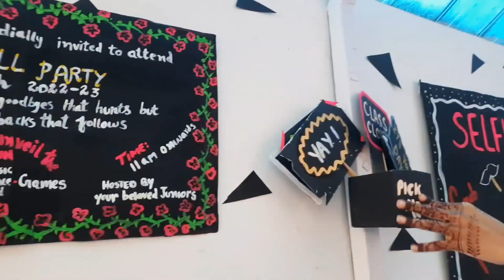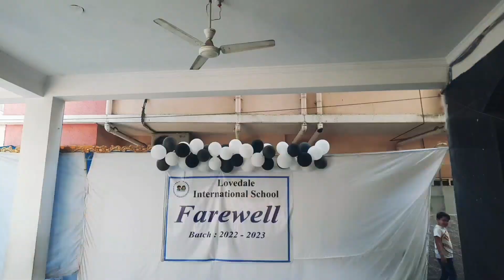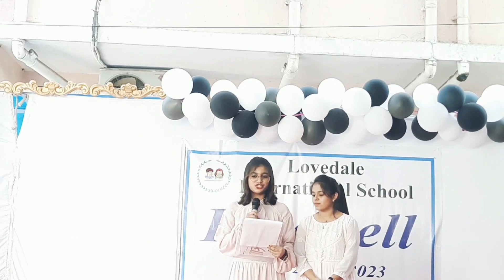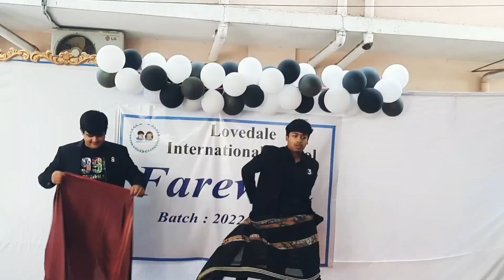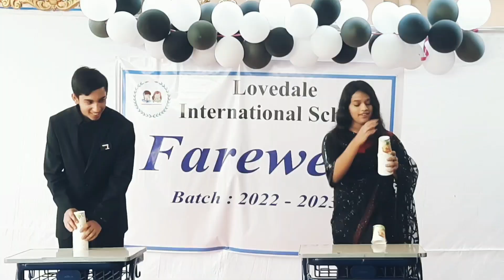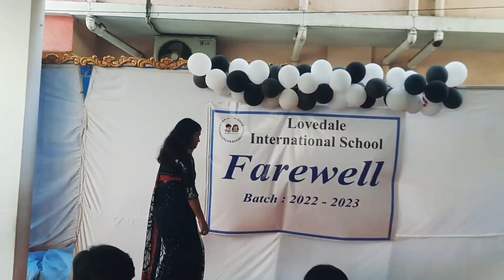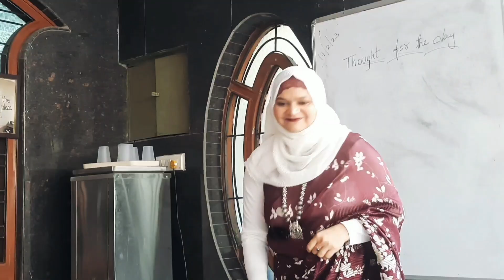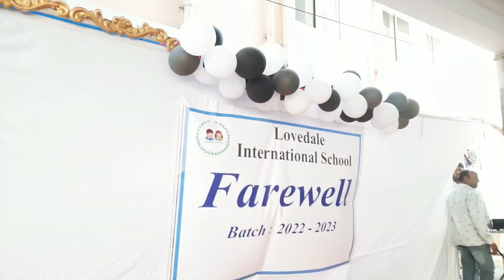Class 10th Farewell 2022-23😃🥲 | School Vlog| We Will Miss You All😘